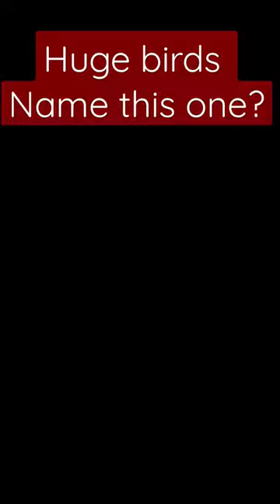Huge and dangerous bird